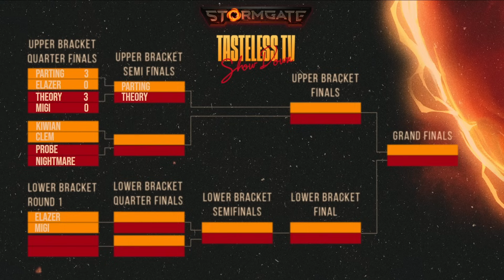This EPIC Stormgate set went down to the wire • CLEM vs. KIWIAN